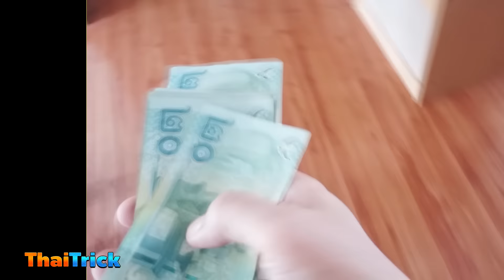10 Places To Hide Money from Wife [EP.1] | Thaitrick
Life Hacks : 10 Places To Hide Money From Your Wife.
We recommend hiding money in secret source inside the house.